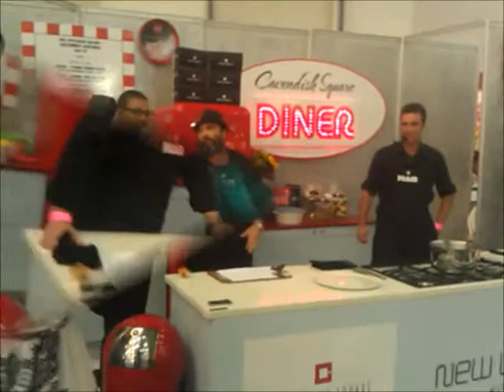Cavendish Kitchen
My cooking demo in the Cavendish Kitchen at the Good Food and Wine Show.